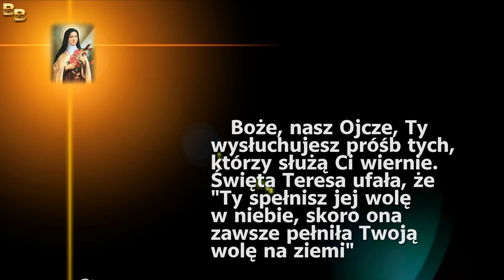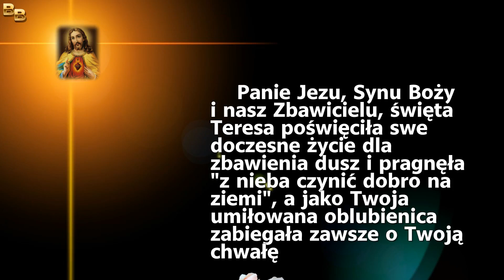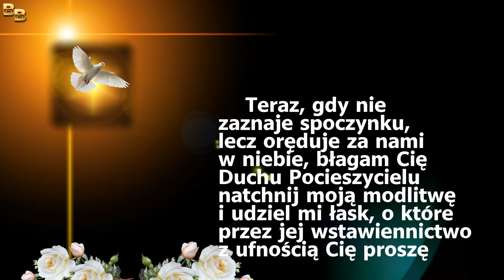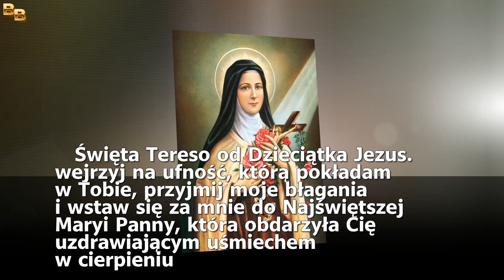Nowenna za wstawiennictwem Świętej Teresy od Dzieciątka Jezus i Najświętszego Oblicza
Boże, nasz Ojcze, Ty wysłuchujesz próśb tych, którzy służą Ci wiernie.
Święta Teresa ufała, że "Ty spełnisz jej wolę w niebie, skoro ona zawsze
pełniła Twoją wolę na ziemi". Przez jej miłość do Ciebie, błagam wysłuchaj
moją modlitwę, którą z ufnością do Ciebie zanoszę.
       Ojcze nasz...

Panie Jezu, Synu Boży i nasz Zbawicielu, święta Teresa poświęciła swe
doczesne życie dla zbawienia dusz i pragnęła "z nieba czynić dobro na ziemi", a jako Twoja umiłowana oblubienica zabiegała zawsze o Twoją chwałę.  Przyjmij także moje oddanie się Tobie i przez jej wstawiennictwo udziel mi łask, o które z ufnością Cię proszę.
       Zdrowaś Mario...

Duchu Święty, zdroju łaski i miłości, Ty w swoim uprzedzającym działaniu
obdarzyłeś św. Teresę Bożą miłością, a ona wspaniałomyślnie na nią odpowiedziała. Teraz, gdy nie zaznaje spoczynku, lecz oręduje za nami w niebie. błagam Cię Duchu Pocieszycielu natchnij moją modlitwę i udziel mi łask, o które przez jej wstawiennictwo z ufnością Cię proszę.
       Chwała Ojcu i Synowi i Duchowi Świętemu...

Święta Tereso od Dzieciątka Jezus. wejrzyj na ufność, którą pokładam w Tobie, przyjmij moje błagania i wstaw się za mną do Najświętszej Maryi Panny, która obdarzyła Cię uzdrawiającym uśmiechem w cierpieniu. Wejrzyj także na udręczonych, na cierpiących i na wszystkich, którzy Cię wzywają. Jednoczę się z nimi jak z braćmi. Proszę Cię, niech udzielone mi zgodnie z Bożą wolą łaski, umocnią moją wiarę, nadzieję i miłość, wyjednają pomoc w chwili śmierci i wieczną radość dzieci Bożych w niebie.
       Amen.